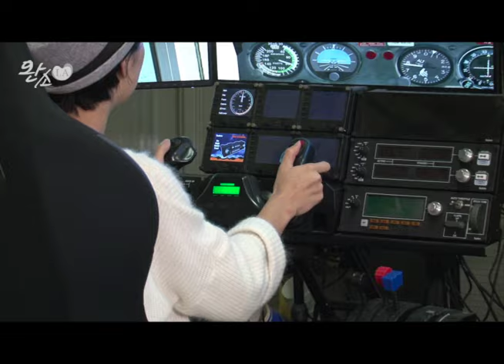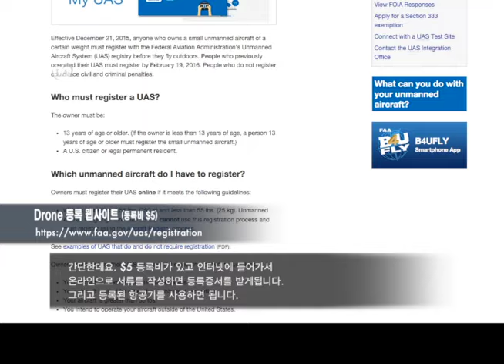드론 체험 Drone Experience - (1)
드론 체험 Drone Experience (Part 1 of 3)

요즘 가장 핫한 드론에 대해 배워 봅니다.
KA Connection host Lena will experience one of hottest gadgets, Drone.

Watch 완소LA (KA Connection) every Sunday at 10pm on LA18.18.